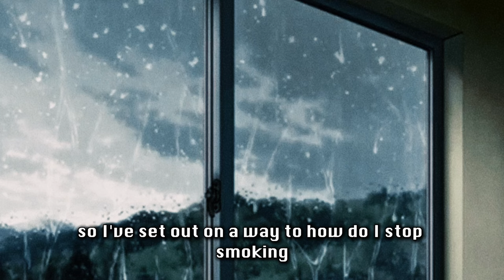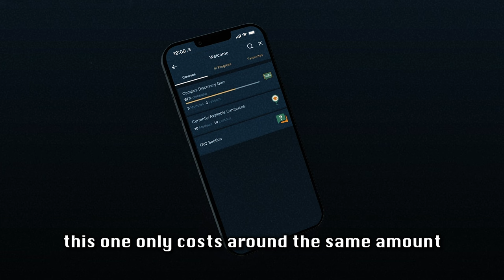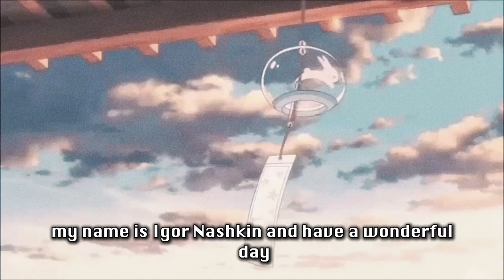How to quit any addiction (3 step method)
Create a system to prevent addiction and free your life!

Chapters:
00:00 Intro
00:30 Tip 1
03:03 Tip 2
03:57 Tip 3